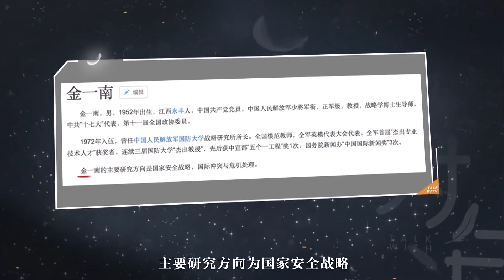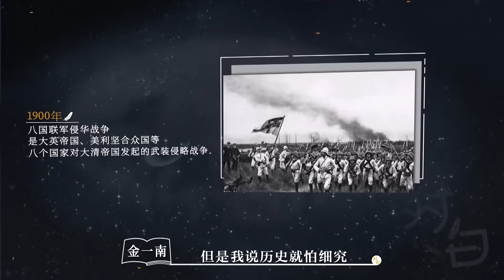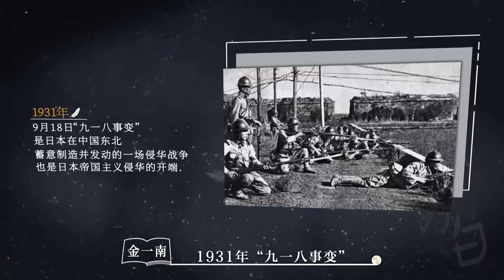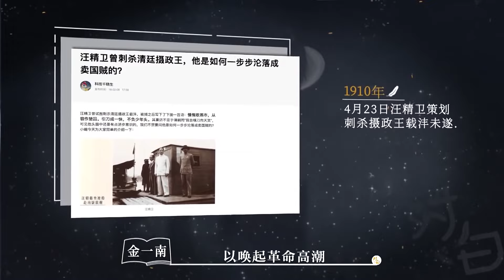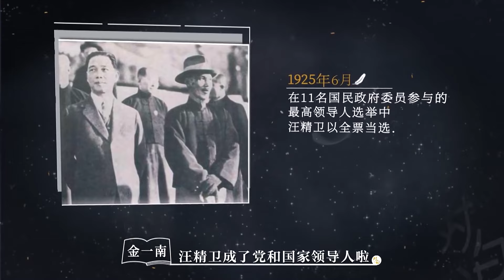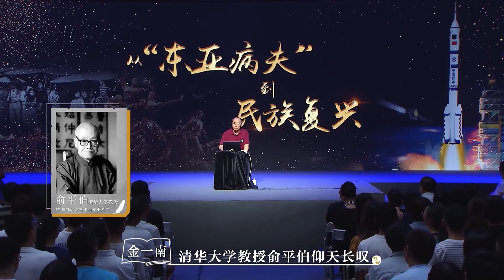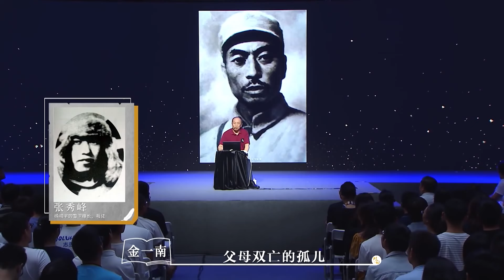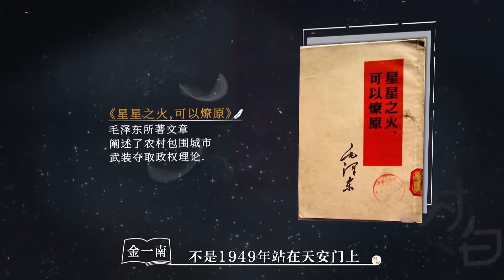八國聯軍入侵北京，竟是中國人自己放他們進來的？对白